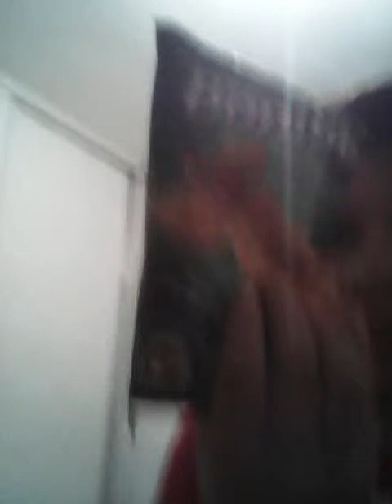Eating spicy chips and opening surprise egg